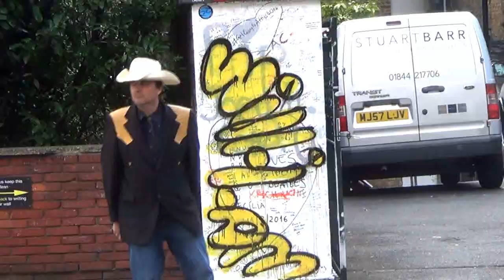Chissum Worthington - Tippy Tippy Tee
Join Chissum Worthington in this romp through London, UK.

Video directed by Mike Schnee
Filmed by Mike Schnee, Teresa Cowles, and Brian Barry

Song written by Mike Schnee

Tippy tippy tee
And a tippy tippy tum
I got birds flying outta me bum
I got pounds comin’ outta me pocket
Me got game and me gonna rock it
Tonight
Tonight

Circle up to leicester square
Near Birmingham and Cheese-On-Rhye
I put  me mac at the top of the stair
I’m waiting for it to dry
And I walk with a wiggle

Tippy tippy tee
Tonight
Tonight

I’ll pop in to the sandwich shop
For some crisps or maybe a biscuit
I’d eat a pickle with a peanut butter  top
But me tastebuds would not listen

Tippy tippy tee
Tonight
Tonight